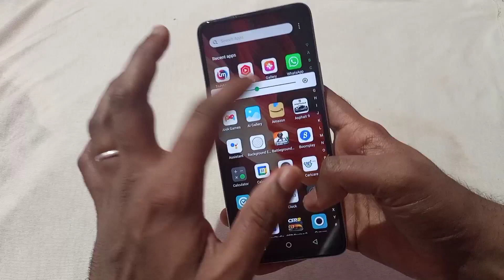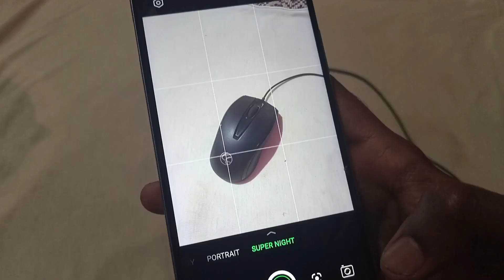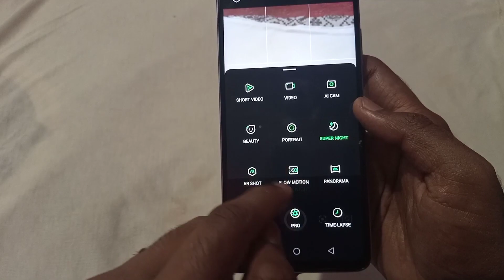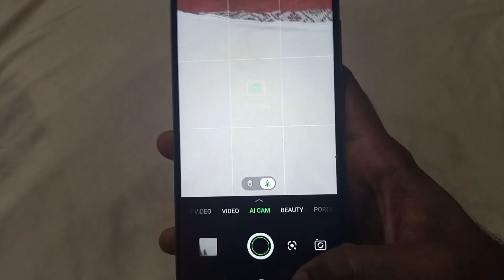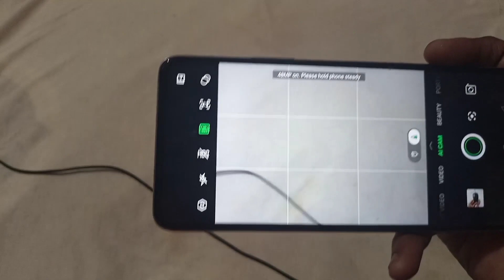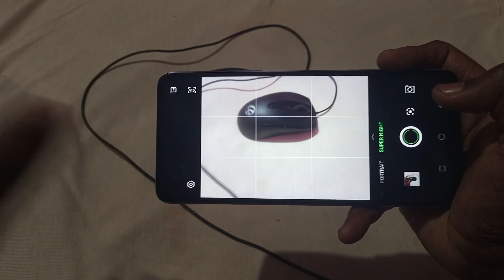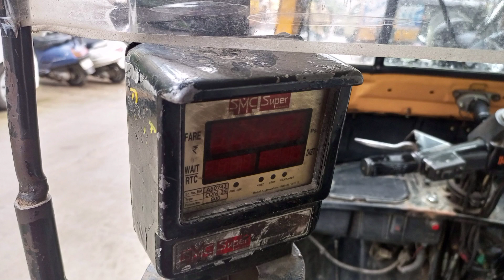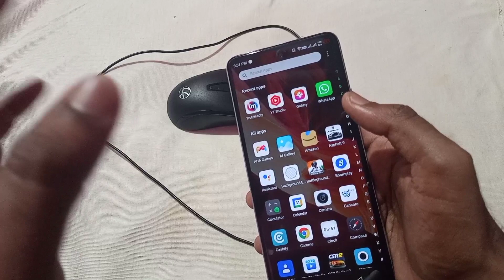infinix Note 10 - Camera Test